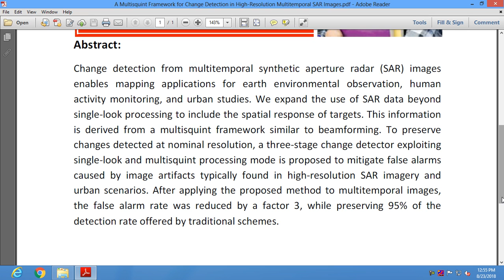A Multisquint Framework for Change Detection in High Resolution Multitemporal SAR Images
* Complete Source Code
 * Complete Documentation
 * Complete Presentation Slides
 * Flow Diagram
 * Database File
 * Screenshots
* Execution Procedure
 * Readme File
* Video Tutorials
* Supporting Softwares

Support Specialization
 * 24/7 Support
 * Ticketing System
 * Voice Conference
 * Video On Demand
 * Remote Connectivity
 * Document Customization